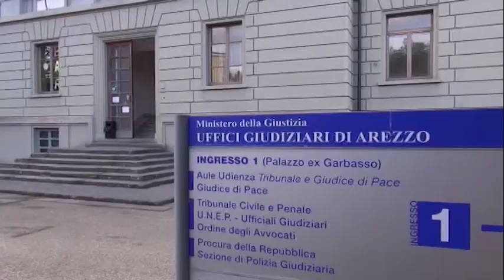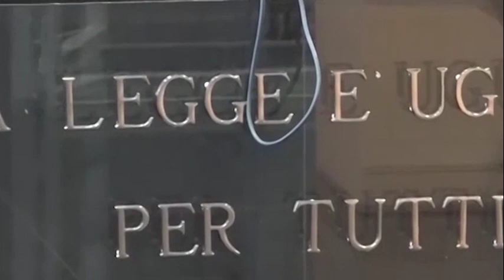Caso Martina Rossi, sentenza rinviata per emergenza coronavirus